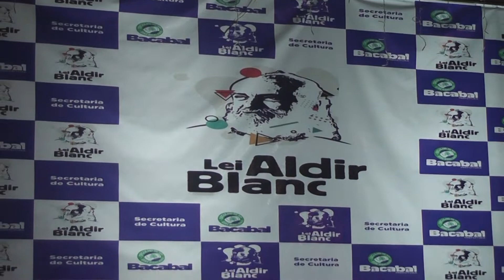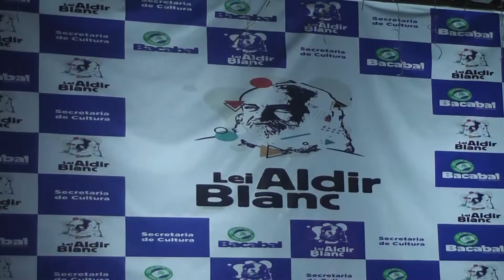NATAL DA GENTE NA PRAÇA DA BIBLIA